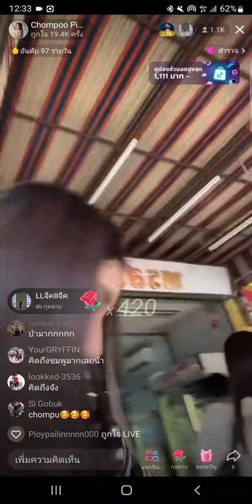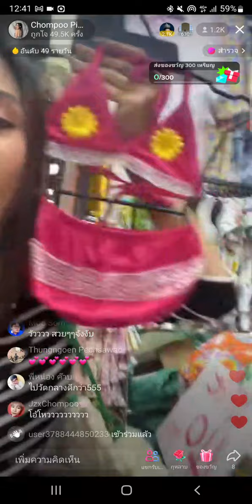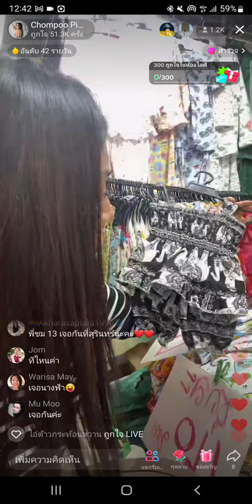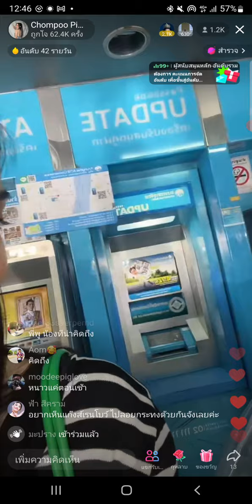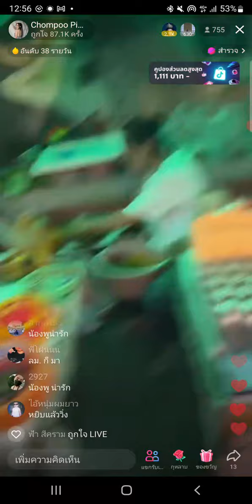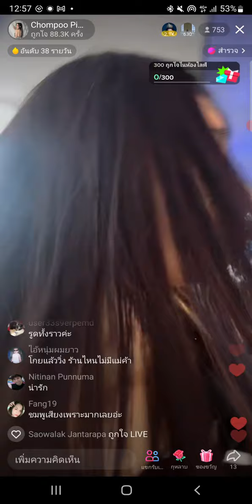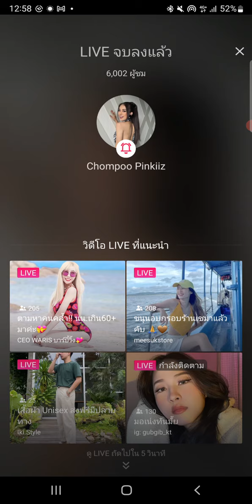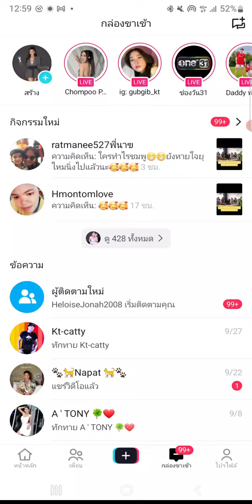TIKTOK LIVE ชมพู อทิตา 8/11/65